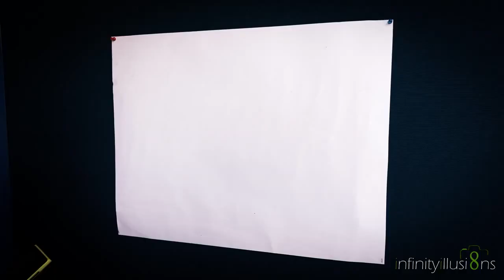Time Lapse Video : A whole Day In Comsats Islamabad Campus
Time lapse Video : A Day In Comsats Islamabad

We are presenting you  the whole day in comsats in form of a time lapse  hope you will like it.

Cameras Used:
Nikon D5300
Nikon D5200
Canon 60D

Do take a look at video review above for more details about Time Lapse

Thanks for checking out this Time Lapse video: A whole Day In Comsats Islamabad